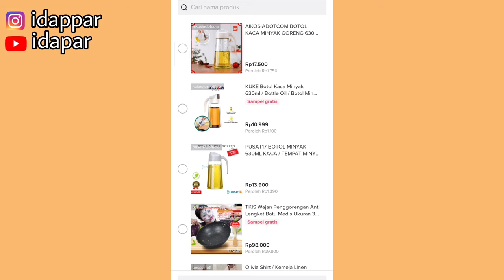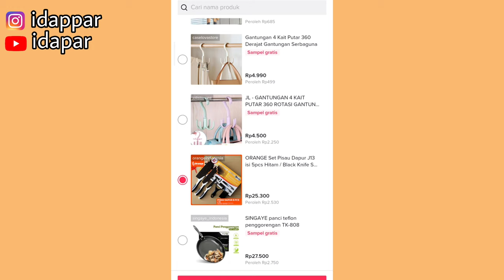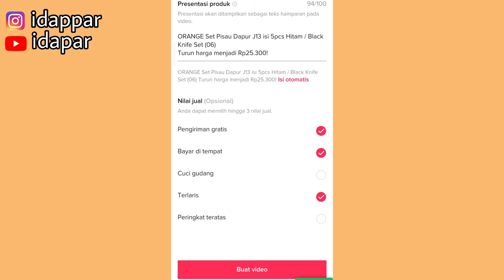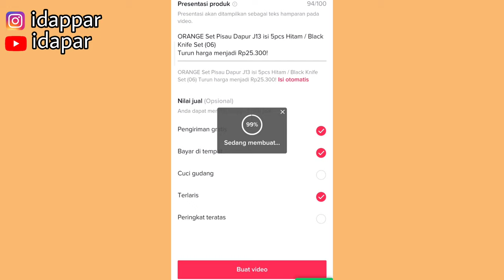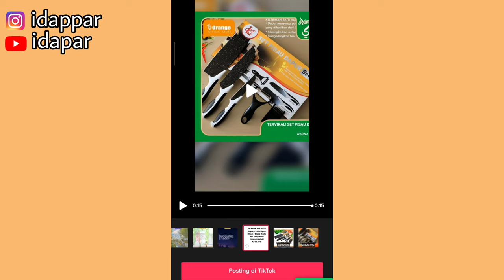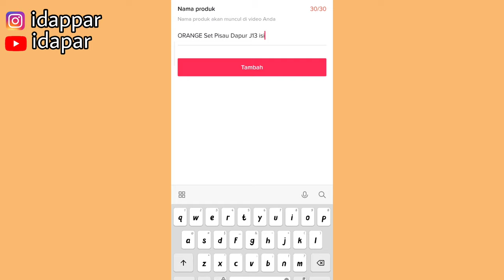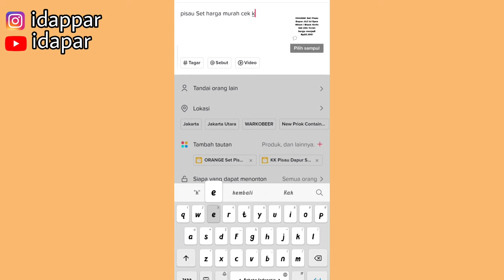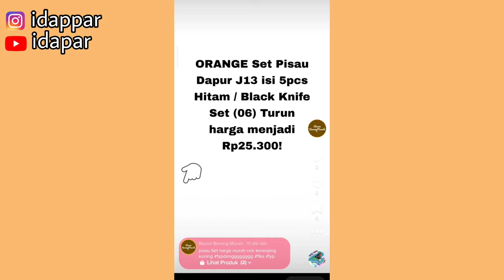WOW FITUR BARU TIKTOK BISA BIKIN VIDEO SENDIRI ✅ BERGUNA BANGET UNTUK AFFILIATE MARKETING TIKTOK 🤑